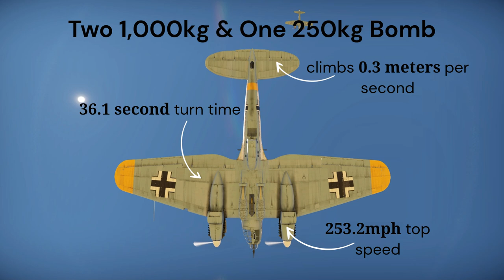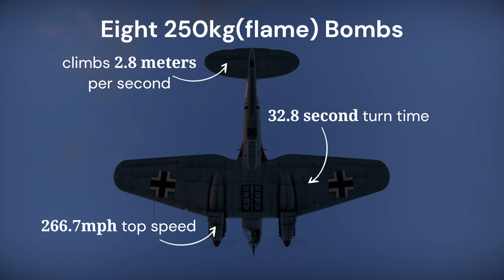He 111 H-16 | basic overview | War Thunder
An overview of the He 111 H-16
Please do leave any feedback or suggestions!